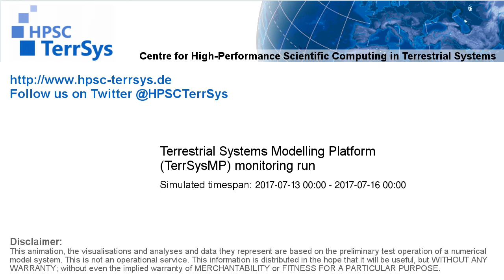TerrSysMP monitoring run 2017-07-13 - water table depth change - Europe (72h)